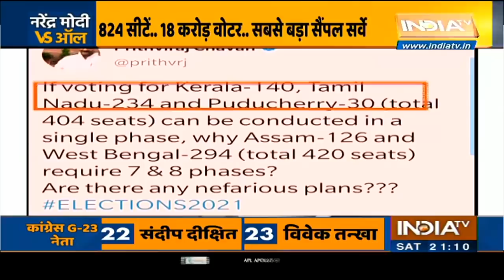PM Modi Vs ऑल: 824 सीटें.. 18 करोड़ वोटर..सबसे बड़ा सैंपल सर्वे